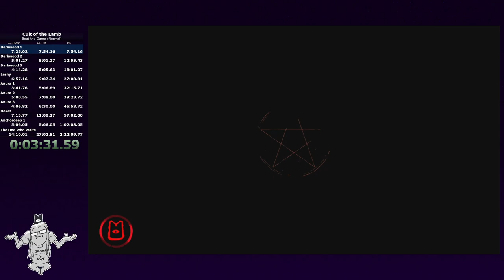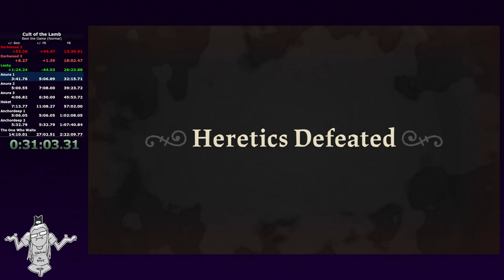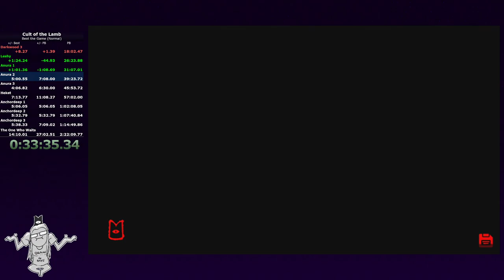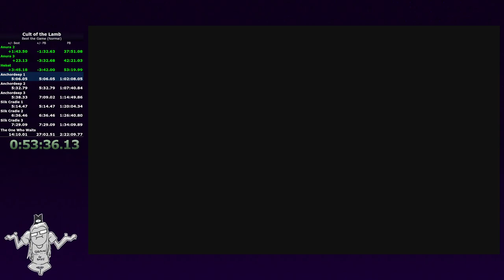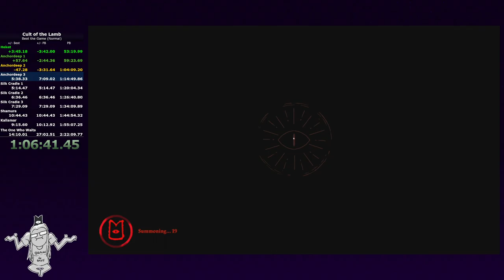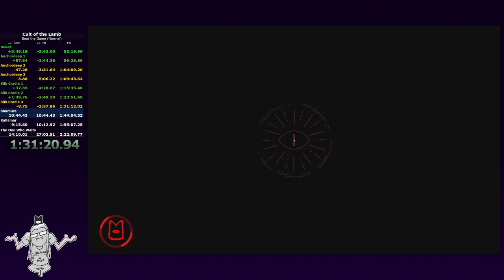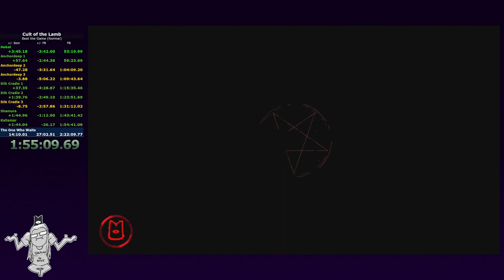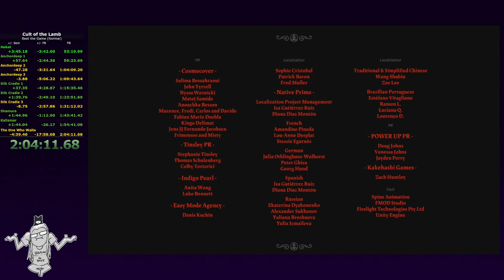Cult of the Lamb - Normal Speedrun (2:04:11)